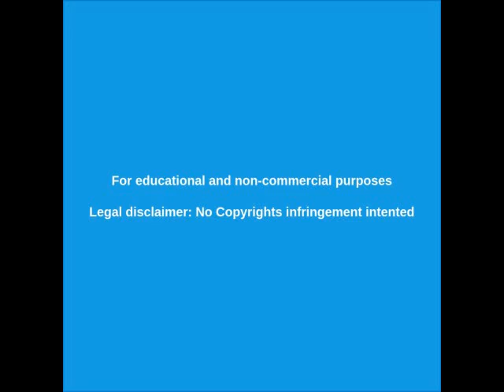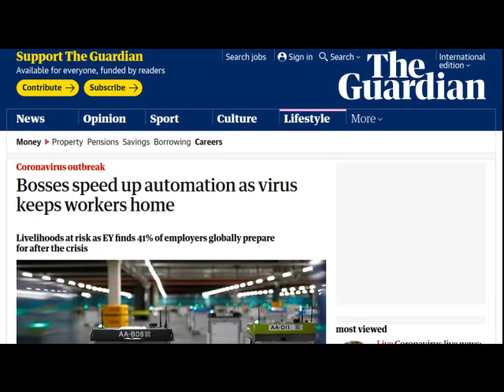CORONAVIRUS 🔴 PELIGRA TU PUESTO DE TRABAJO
Gerentes de grandes empresas en todo el mundo están apurando la automatización mientras sus empleados están confinados por la cuarentena.